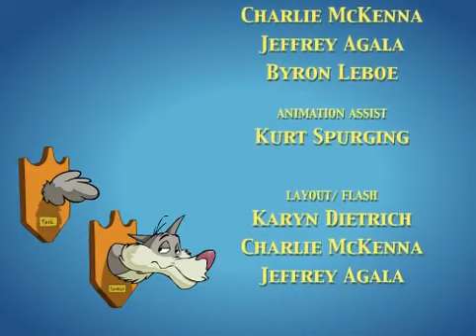Thomas timberwolf Ep 1/A Tail to tell